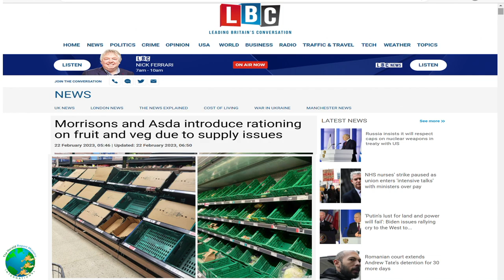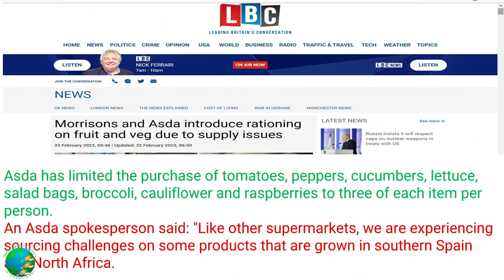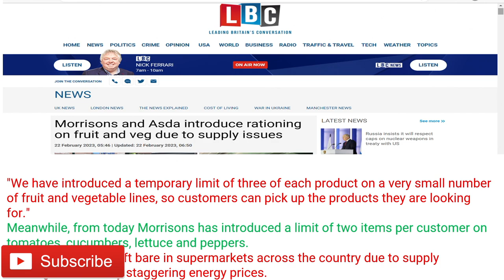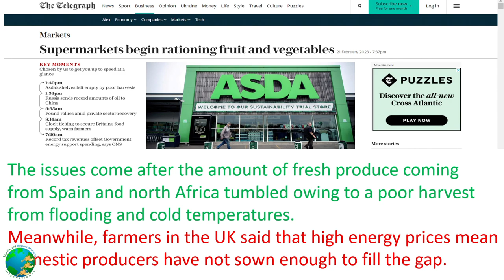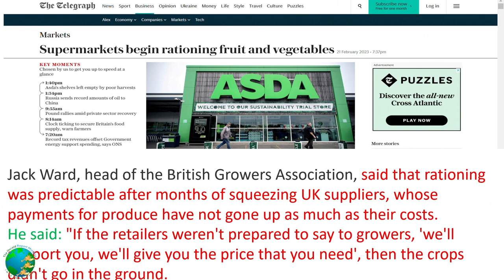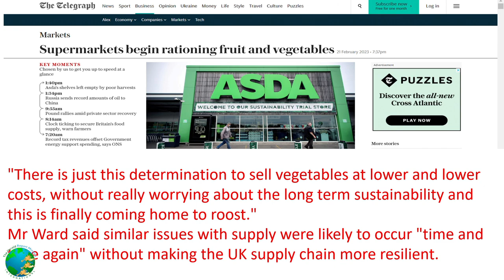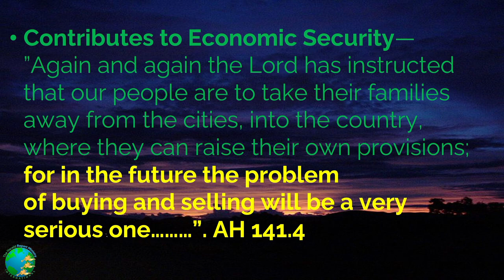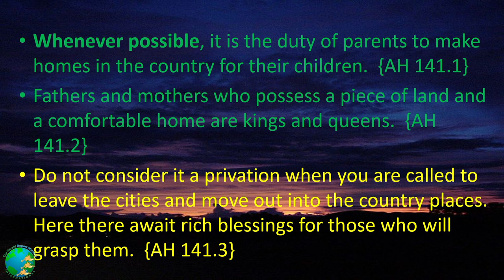Rationing Fruit and Vegetables In The UK Stores: Supply Chain Crisis